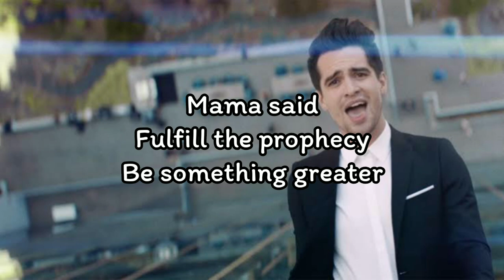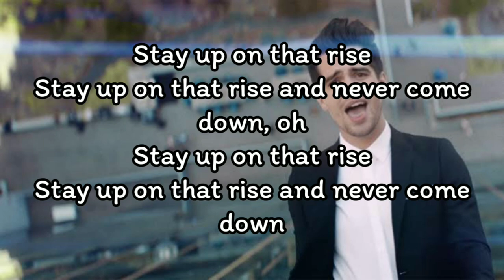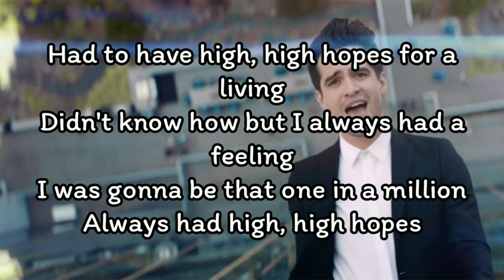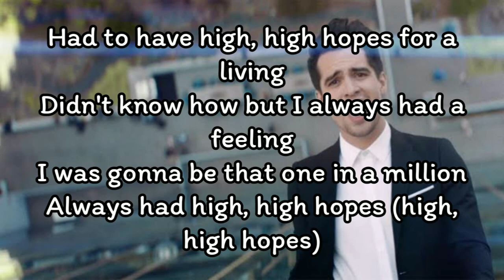Panic! At The Disco - High Hopes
Mama said
Fulfill the prophecy
Be something greater
Go make a legacy
Manifest destiny

Mama said
Burn your biographies
Rewrite your history
Light up your wildest dreams
Museum victories, everyday

Always had high, high hopes (high, high hopes)

Mama said
It's uphill for oddities
Stranger crusaders
Ain't ever wannabes
The weird and the novelties

Stay up on that rise and never come down, oh

They say it's all been done but they haven't seen the best of me
So I got one more run and it's gonna be a sight to see